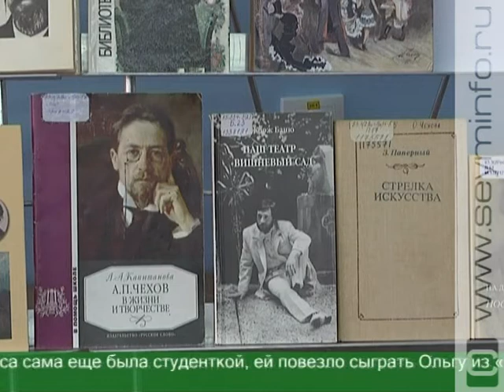В курской библиотеке говорили о Чехове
Актеры предлагают классиков не только читать, но и смотреть. Всю свою жизнь Чехов любил театр. А он платит классику взаимностью и сегодня. В репертуаре Курского драматического театра были и «Вишневый сад», и «Три сестры», и «Чайка». За что актеры любят этого драматурга, Мария Нестерова рассказала на творческой встрече в библиотеке имени Асеева.